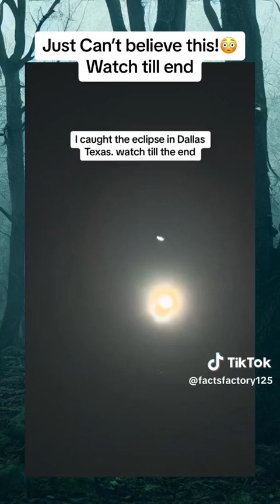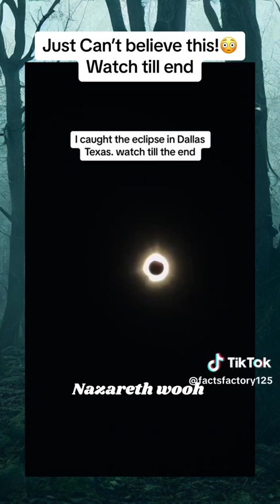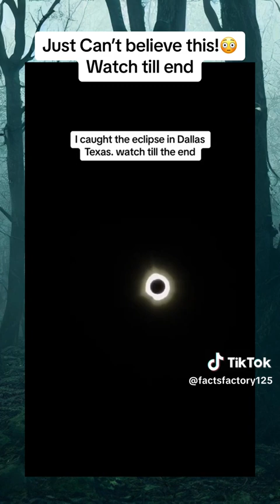The Eclipse😱😳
Ones in a life time moment 😳! Part 1 | Things humans were never meant to see !